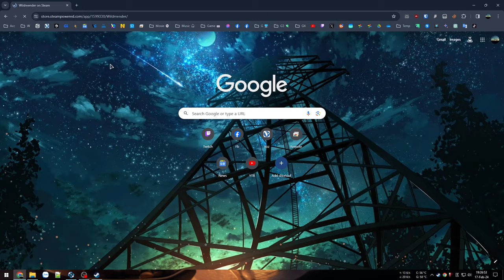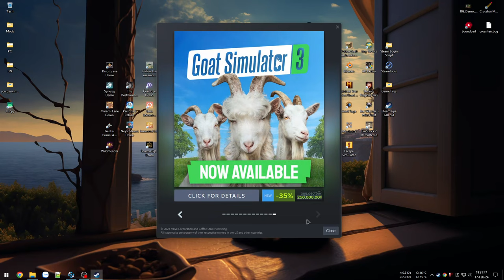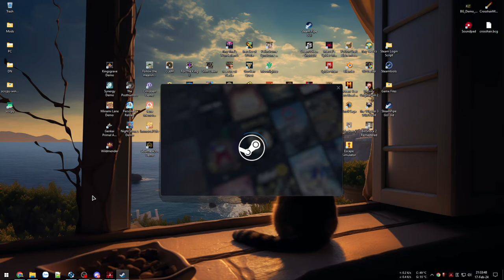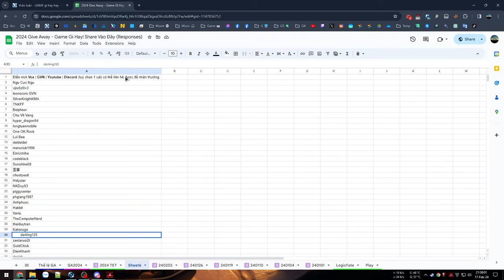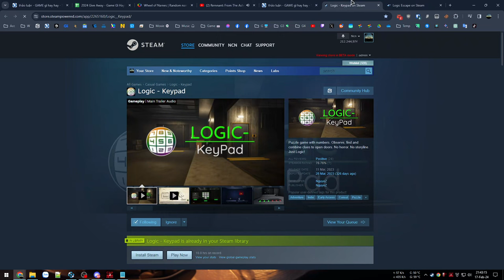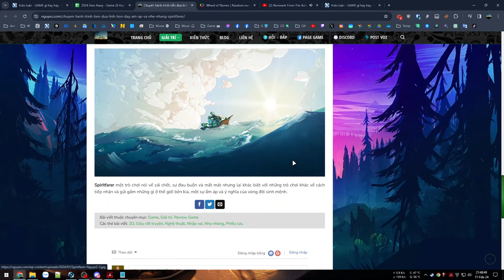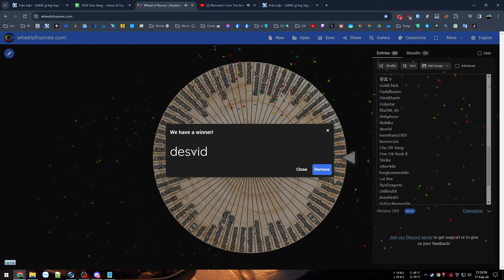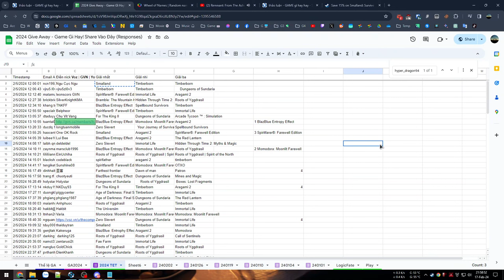Sinh tồn hơi hoang mạc - Trao giải Give Away Tết - Wildmender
Wildmender

Game nhập vai sinh tồn thế giới mở rất nhẹ nhàng, thư giãn, chill trong thế giới hoang mạc đầy gió và cát để khám phá những câu chuyện về quá khứ từ các linh hồn lạc lối ở thế giới này.
Sau đó là chuyên mục trả quà Give Away Tết cho anh em.

00:00 - Giới thiệu game
05:41 - Vào game
27:53 - Mảnh vỡ đầu tiên
49:15 - Hành trình mới
1:15:57 - Mảnh vỡ thứ 2-3
1:47:17 - Mảnh vỡ cuối
2:11:29 - Give Away Tết